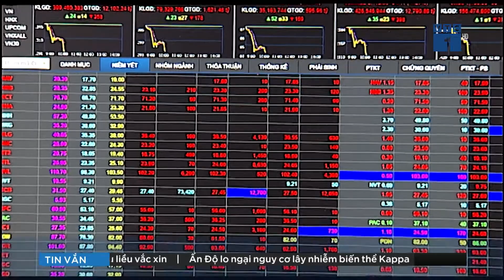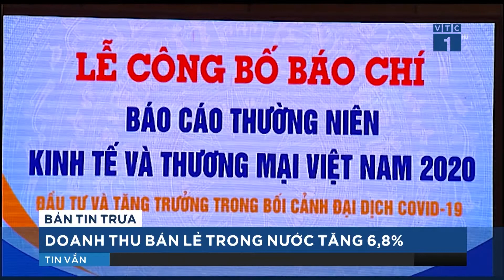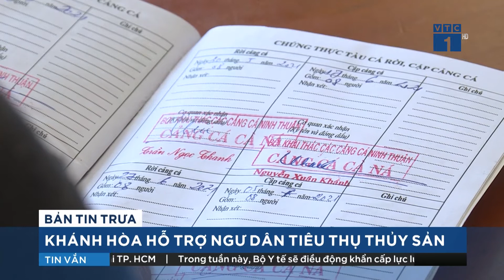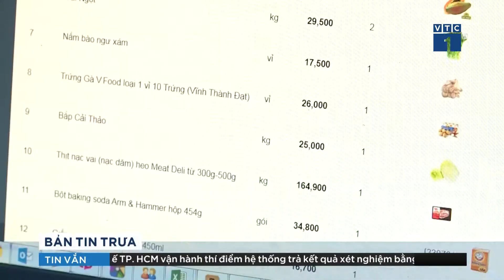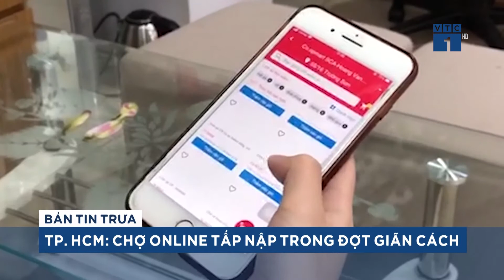Dịch Covid-19: Người lao động mong nhận tiền hỗ trợ không phải “trên ti vi” | VTC1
VTC1 | Người lao động mong nhận tiền hỗ trợ mong muốn nhận tiền hỗ trợ, chính sách sẽ sớm được thực hiện, góp phần phục hồi sản xuất, kinh doanh, đảm bảo đời sống và an toàn cho người lao động, chứ không phải từ những khoản tiền, chính sách chỉ thấy “trên ti vi”.